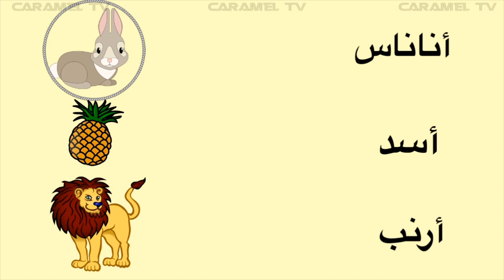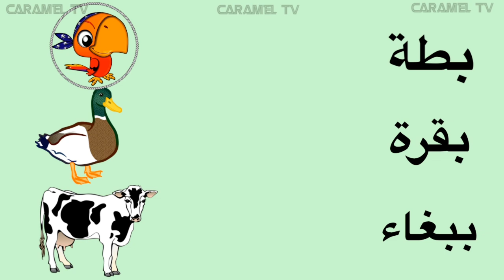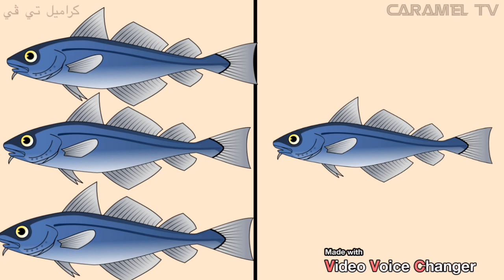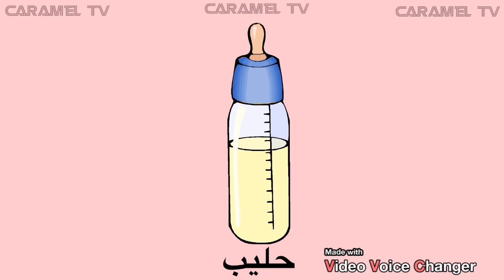كتابة حرف الباء - تعلم اللغه العربية @carameltv7945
تعليم الاطفال الحروف العربية
كتابة حرف الباء